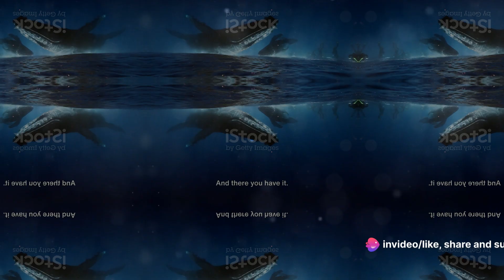Animal Oddities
Showcase bizarre and unusual animals with unique adaptations, peculiar behaviors, and one-of-a-kind features.